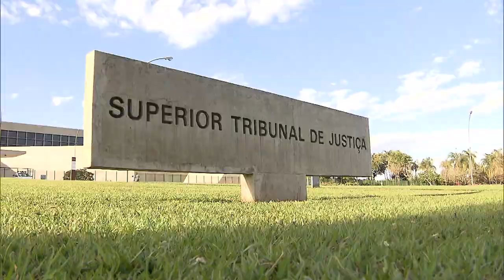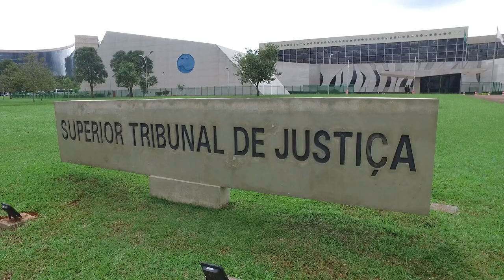Criança sob guarda é equiparada a dependente natural em plano de saúde, decide Terceira Turma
A Terceira Turma do Superior Tribunal de Justiça (STJ), privilegiando os princípios da isonomia material e da proteção integral às crianças e aos adolescentes, definiu que uma criança sob guarda deve ser equiparada ao filho natural do titular para efeitos de inclusão em plano de saúde, não podendo ser inserida como beneficiária do plano apenas como dependente agregada.